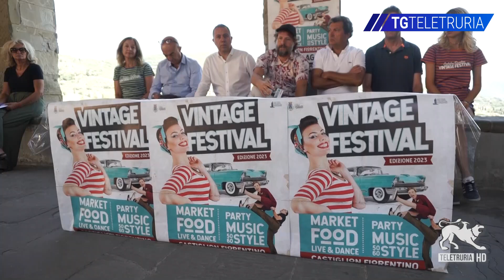Vintage Festival: la cocktail competition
Ha preso il via il Vintage Festival a Castiglion Fiorentino e tra le novità più attese di quest’anno c’è la "Cocktail Competition", che si terrà domenica in piazza S. Francesco.